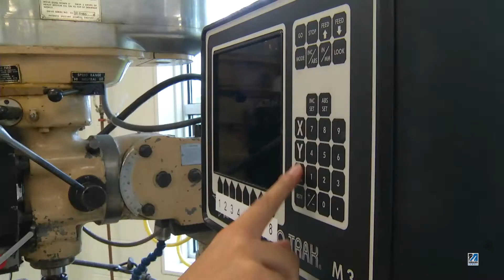Qiana Curcuru iRobot Co-op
Qiana Curcuru, Mechanical Engineering major, credits her co-op advisor for giving her the confidence to land a job at iRobot.